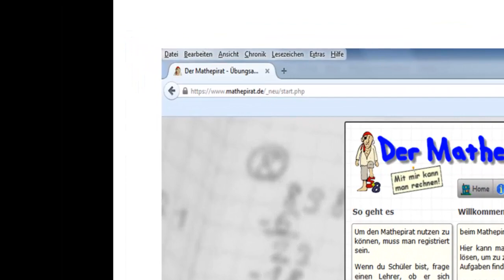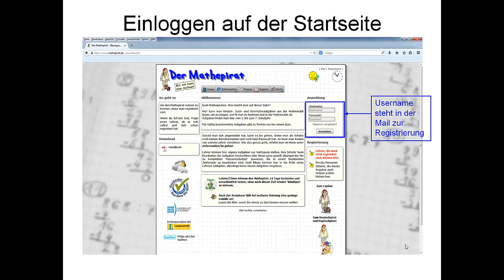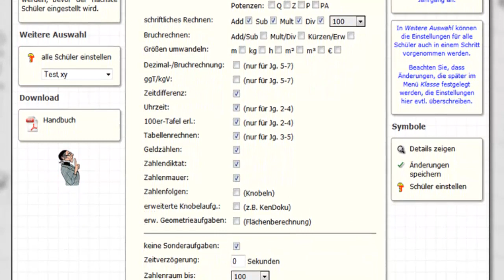Anmeldung Mathepirat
Anmeldung im Mathepirat und Anlegen eines Schülers